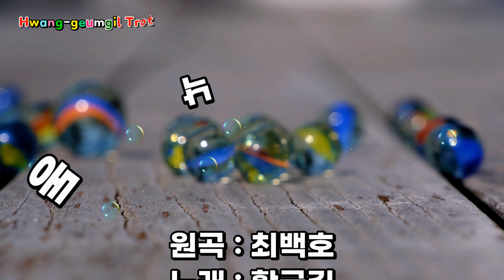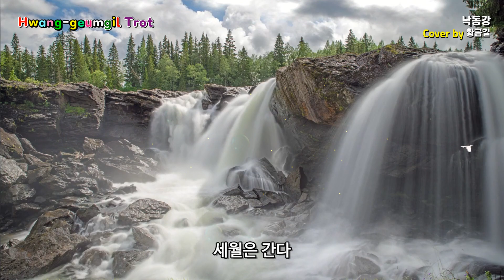[Cover] 황금길 - 낙동강 (원곡 /최백호) 영상가사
낙동강 짙은 물위에 구슬픈비 내리는데
미움도 정이련가 울고 있는 물새야
찬바람에 흔들리는 저 갈대처럼
떠나는 사람들을 원망을 마라
처음부터 알고 있던 이별인것을
너 만은 죽지마라 변하지마라
어느 누가 뭐라 해도 세월은 간다

흐르는 물결이야 저 바다로 가겠지만
남겨지는 한숨들을 낙동강아 아느냐
때가되면 돌아오는 철새들 같은
가엾은 사람들을 비웃지 마라
떨어지는 낙엽같은 인생인 것을
너 만은 죽지마라 변하지 마라
온 세상이 다 변해도 세월은 간다
세월은 간다